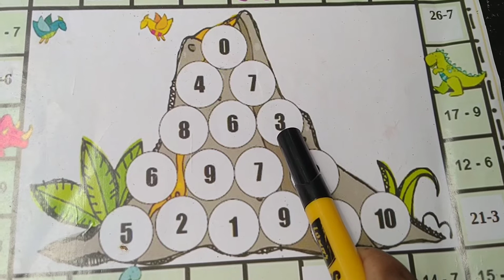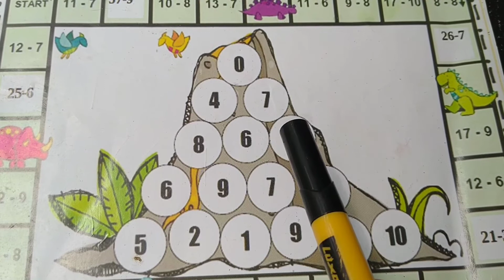Number Counting 1 to 10 | Learn 1 2 3 4 fir kids | 123 rhyme schme #123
Numbers counting for kids
learn 123 number to 10
123 rhyme scheme
ABC video
abcdefghijklmnopqrstuvxyz
kids Entertainment videos
popular kids video in YouTube

ABCDEFGHIJKLMNOPQRSTUVWXYZ | abcd song

abcd,
abcdefu,
abcd song,
abcdefghijklmnopqrstuvwxyz,
abcdefghi love you still,
abcdefu lyrics,
abcdefg,
abcdefu clean,
abcdefu clean version,
abcdefu gayle,
abcd for kids,
abcd rhymes,
abcd abcd,
abcd 2 full movie,
abcd cartoon,
abcd in the morning brush your teeth,
abcd movie,
abcd video,
abc alphabet,
abcd american-born confused desi full movie hindi dubbed,
abcd any body can dance full movie in hindi,
abcd and your mom and your sister,
abcd any body can dance,
abcd a to z,
abcd app,
a abcdefu,
a abc song,
a abcd rhymes,
a abcd efg hijk,
a abcdef you,
abcd brush your teeth song lyrics
ABCD Tamil alphabet
ABCD Hindi alphabet
ABCD Telugu alphabet
ABCD Chinese Alphabet